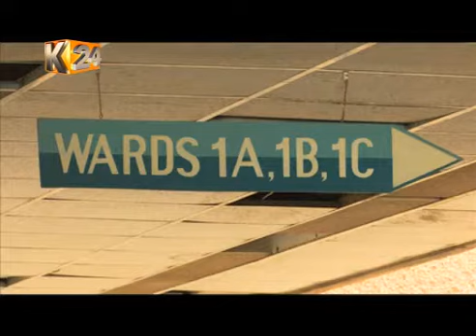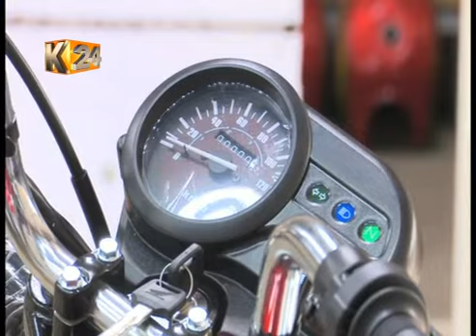Kenyan’s could be lacking the requisite skills to actualize the big four agenda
The government is expected to generate over 800,000 jobs under the big four agenda.

The opportunities will largely be in the manufacturing, housing , agriculture and health sectors.

That said questions are being raised over the availability of skilled local labour to partake of the jobs if and when they become available.

On Super Tuesday this week we focus on jobs for big four.